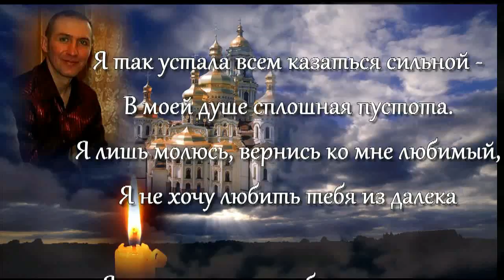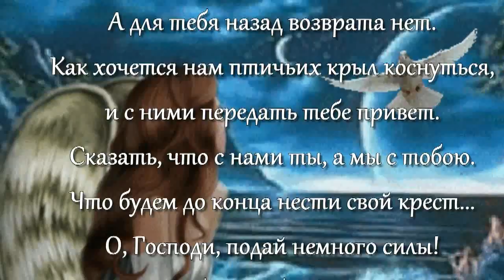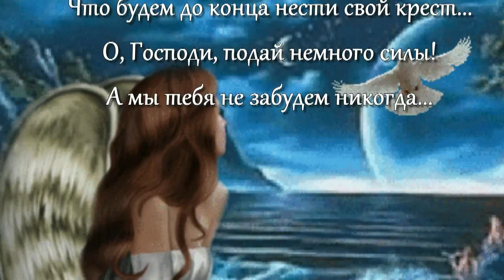Я ХОЧУ БЫТЬ С ТОБОЙ